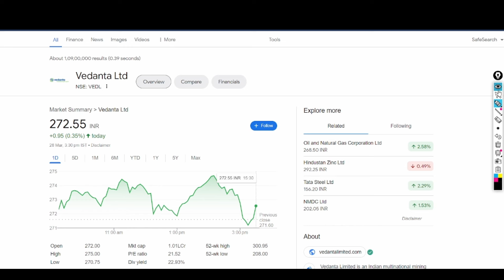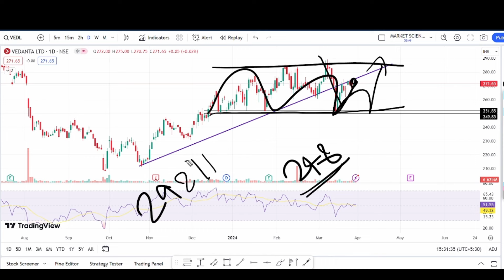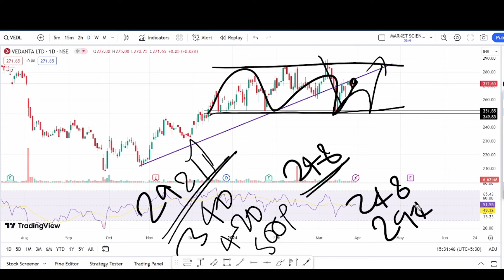vedanta share latest news | vedanta share news today | vedanta hold or sell | vedanta target